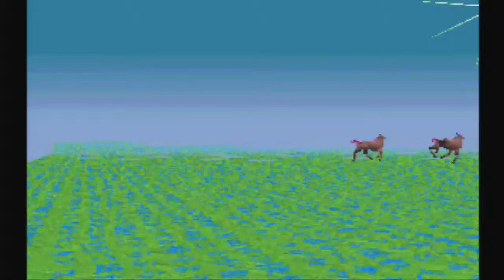LEO plays LSD: Dream Emulator - Day 110 - No pants dream